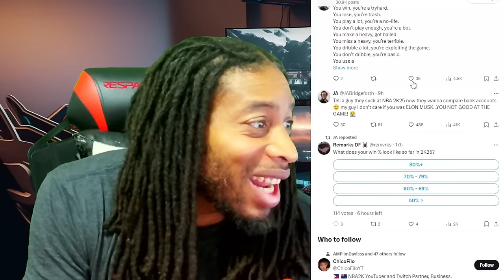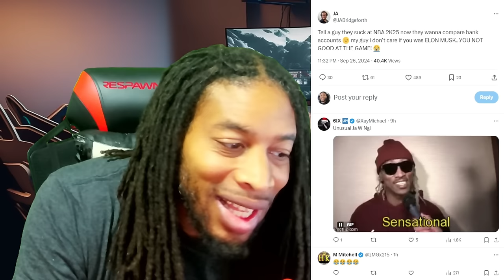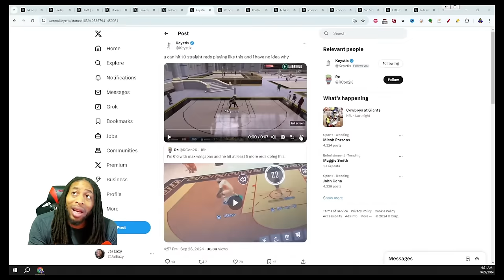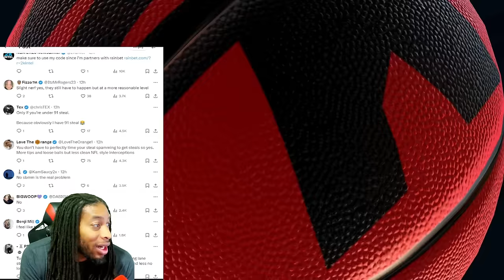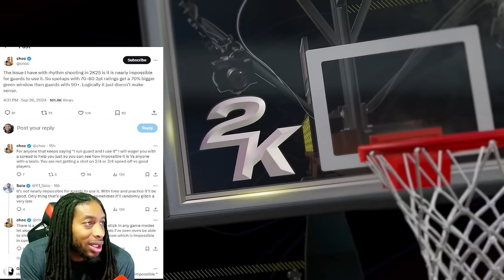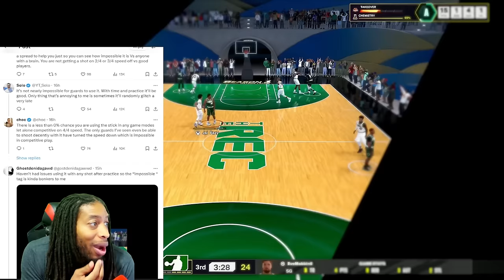CHOC SOUNDS OFF ABOUT RHYTHM SHOOTING - RANDOMS ARE BETTER THAN EVER SAYS COLETHEMAN